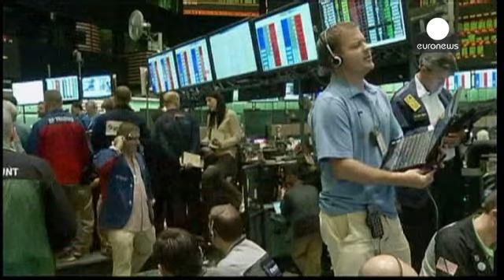الذهب ينتعش عالمياً بفضل زلزال الفرنك السويسري - economy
الذهب ارتفع أقل اليوم الاثنين مع جني المستثمرين في بعض من مكاسب  الأسبوع الماضي،الضخمة.
الأسعار مع ذلك ظلت تراوح قرب أعلى مستوياتها في أربعة أشهر، فيما عزز التقلب في الأسواق على نطاق أوسع، جاذبية المعدن الثمين كملاذ من المخاطر.
خيبة السوق التي تأتت بعد قرارالمصرف  المركزي السويسري الأسبوع الماضي التخلي عن حدود الفرنك بشكل غير متوقع، أثار عروضاً قوية للذهب، والذي غالباً ما ينظر إليه على أنه بديل للأصول الخطرة.
كل هذا دفع  الأسعار إلى أعلى مستوياتها منذ أيلول/سبتمبر إلى ألف ومائتين واثنين وثمانين …